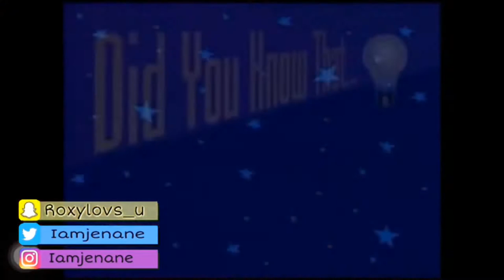My First Time at the Fair😁🎪🎟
I went to south Florida faiirrr!
I’m scared of roller coasters, but I went on some rides, the experience was only fun because of the people i went with.

Did you go to the fair yet?
Social Media’s -